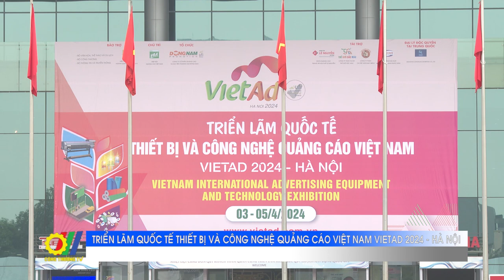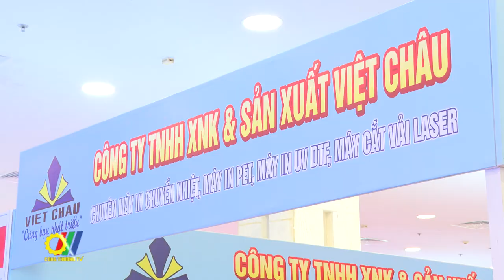Triển lãm Quốc tế thiết bị và công nghệ quảng cáo Việt Nam Vietad 2024 – Hà Nội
Được sự bảo trợ của Bộ Công Thương, Bộ Văn hóa, Thể thao và Du lịch,  Bộ Thông tin và Truyền thông, Hiệp hội Quảng cáo Việt Nam  phối hợp cùng Công ty Cổ phần Quảng cáo và xúc tiến thương mại Đông Nam đã tổ chức Triển lãm Quốc tế Thiết bị và Công nghệ Quảng cáo Việt Nam – VietAd 2024 – Hà Nội...